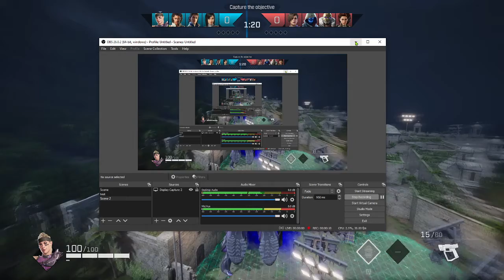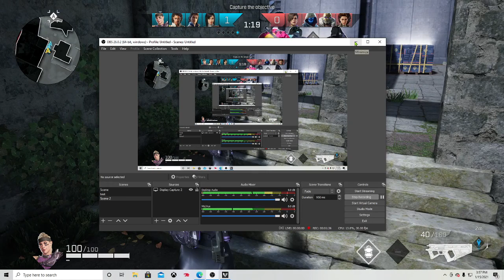POPING off with 12 kills in rogue company extraction with my friend